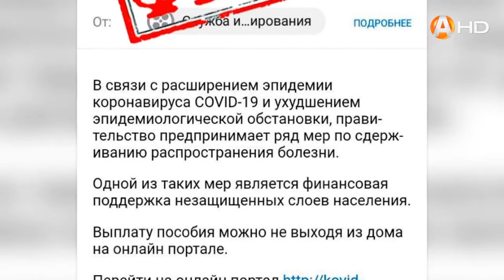Пандемия ещё один способ для мошенников нажиться на доверчивых людях